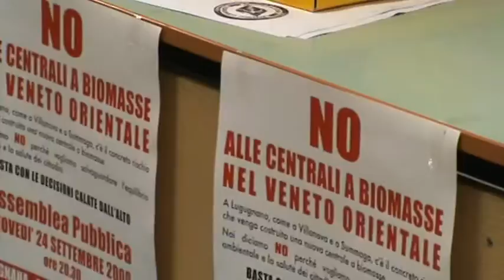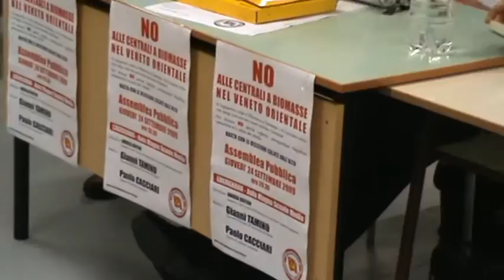PAOLO CACCIARI SULLE CENTRALI BIOMASSE 2 di 2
Ironia e sarcasmo nel spiegare che una volta che viene "esurito" il sorgo e similari, la legge ha già previsto, con semplice comunicazione, di bruciare CDR,  cioè rifiuti, alla faccia degli Ambientalisti... Paolo Cacciari esprime incredulità per l'assenza del Piano Energetico Regionale,  che permette un "liberismo devastante" e sprechi enormi, terreno fertile per piccoli approffittatori e un pò "banditi", di inquinare impuniti...